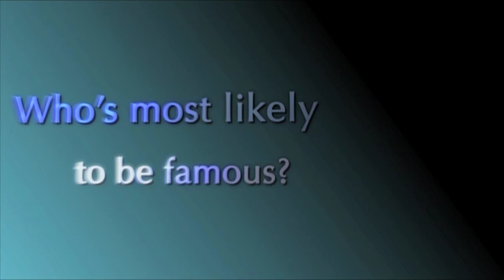Pobailscoil Neasain Debs 2012